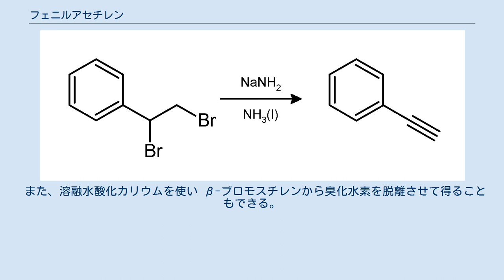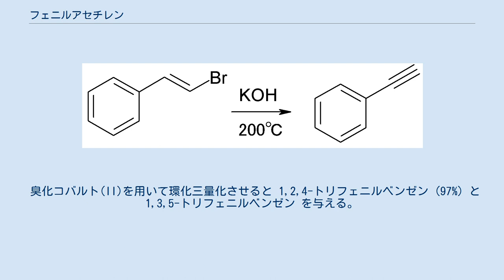フェニルアセチレン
フェニルアセチレン (phenylacetylene) は炭化水素のひとつで、フェニル基を持つアルキン。
外見はほぼ無色で粘りけのある液体である。
合成中間体として有用で、アセチレンガスに比べて扱いやすいため、研究ではアセチレンのアナログとしてしばしば用いられる。
 実験室では、二臭化スチレンからの臭化水素の脱離反応によって合成できる。
塩基としてアンモニア中でナトリウムアミドが用いられる。
 また、溶融水酸化カリウムを使い β-ブロモスチレンから臭化水素を脱離させて得ることもできる。
 H. リンドラーらにより、炭酸カルシウムに担持させたパラジウム触媒によりフェニルアセチレンを部分水素化させスチレンを得る手法が報告されている。
この触媒はリンドラー触媒と呼ばれる。
 臭化コバルト(II)を用いて環化三量化させると 1,2,4-トリフェニルベンゼン (97%) と 1,3,5-トリフェニルベンゼン を与える。
 また、金触媒で水を付加するとアセトフェノンを与える。